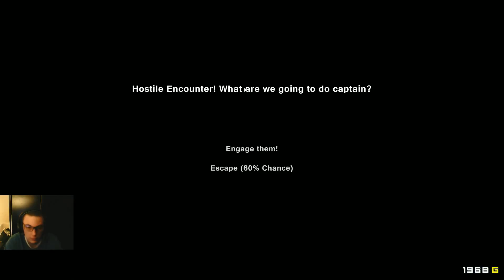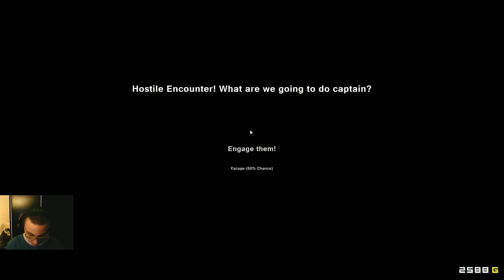Pixel Piracy Game 2. Part 19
Une partie de Pixel Piracy.